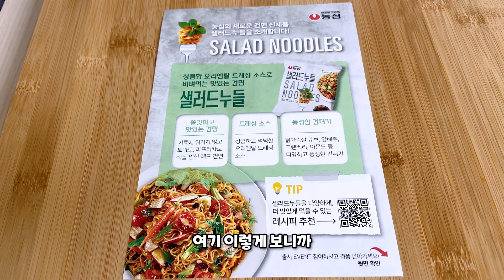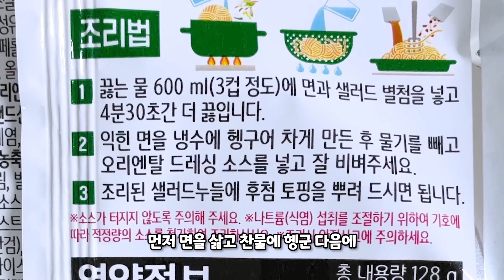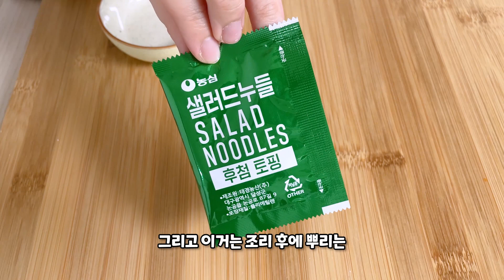농심 건면 신메뉴 샐러드누들 리뷰! 다이어터 라면이요? 걍 비빔면 대열에 합류해도 될 듯!?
[샐러드누들]

안녕하세여러분! 잇힝입니다~🙋‍♀️
오늘도 어김없이 찾아온 얼리어먹터 리뷰 시간!!
농심에서 이번에 나온 신메뉴는 바로!!
🥗샐러드누들이예요!🍜
오~ 신볶게티 나온 지 얼마 안 됐는데 새로운 라면이라..?
사실 샐러드..라면...? 뭔가 건강할 거같으면서도 안 건강할 거 같고..
맛이 있을까..? 싶은 느낌이었는데🤔
오~ 예상외로? 신기하게도? 비빔면 같은 맛이 나더라구요..?
궁금하시죠?!
🌸자세한 리뷰는 영상에서 만나요!🌸

👀저는 여러분을 대신해서 궁금한 맛을 리뷰해 드리고
모든 분들이 직접 가 볼 수 없거나 먹어볼 수 없기 때문에 궁금해 하시는 부분을 긁어드리는 데에 목적을 두고 있어요!
사람마다 입맛도 생각하는 것도 다르기 때문에 리뷰 영상에는 저의 주관적인 의견이 포함되어 있습니다!
제 영상은 참고 정도만 해 주시고 소비하시기 전엔 충분하게 알아보시고 건강한 식사하세요!👍